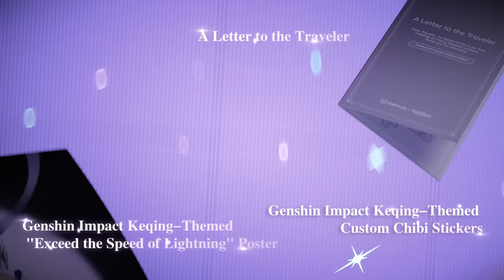OnePlus 12R Genshin Impact Edition - Exceed the Speed of Lightning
Dive into Keqing's universe with deep customization for the ultimate gaming experience⚡️